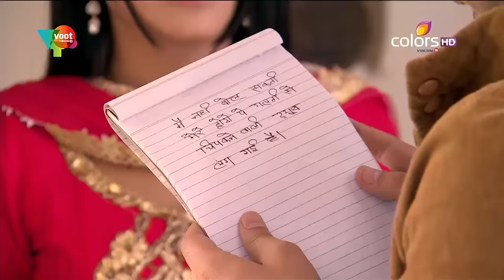Thapki Pyar Ki - 13th February 2016 - थपकी प्यार की